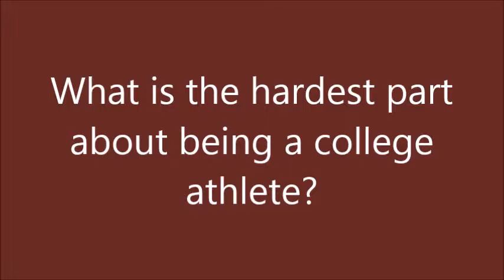Interveiw with Texas State Women's Basketball Player: Kaitlin Walla